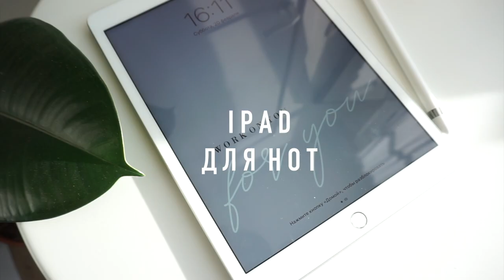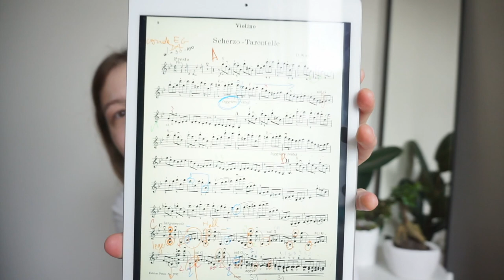IPad для нот – опыт академического музыканта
Может ли планшет полностью заменить нотные издания? С какими сложностями я столкнулась при использовании? Делюсь своим опытом использования Ipad!

НАВИГАТОР ПО ВИДЕО:

0:00 Интро
0:23 Предыстория: почему я продала свой первый iPad?
01:25 Какой у меня iPad сейчас
ПЛЮСЫ
04:03 Быстрый доступ ко всем нотам
04:39 Оркестровые партии
05:41 Камерный ансамбль
06:02 Как я использую планшет на специальности
07:24 Рукописные пометки в нотах
08:44 Компактность
10:04 Возможность создать любые ноты
10:37 Набор нот
10:49 Педаль для переворачивания страниц
11:25 Педагоги тоже используют iPad
11:41 Ноты не улетают
12:14 Экология и экономия времени
12:48 Все нужные приложения внутри
МИНУСЫ
13:50 От экрана устают глаза
14:31 Эстетика
15:24 Не все педагоги любят планшеты
16:18 Ноты сгружаются в iCloud
17:10 Нужно думать зарядке
18:23 Обзор только одной страницы
18:48 Мой итог

О СЕБЕ:

Меня зовут Аня, мне 25 лет. "Грузинская" – это моя фамилия ;)
Я родилась и выросла в Петербурге, но в настоящий момент учусь в Бельгии на 1 курсе магистратуры Королевской Консерватории Брюсселя по специальности "скрипка".
На этом канале вы можете найти видео, ориентированные, в основном, на академических музыкантов, а также небольшие зарисовки из моей жизни. Обнимаю ☀

Переводом на Карту Сбербанка: 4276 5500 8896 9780
В комментарии оставляйте своё имя, и я обязательно отблагодарю вас в следующем видео!